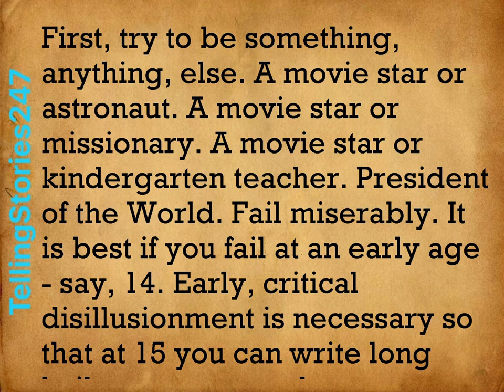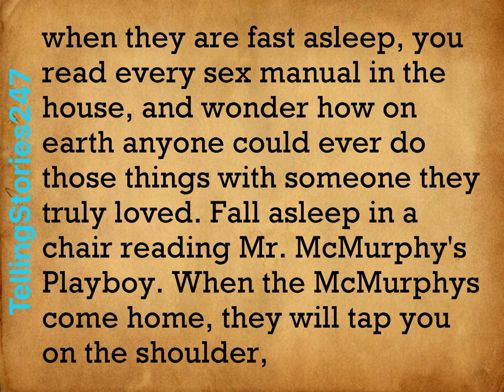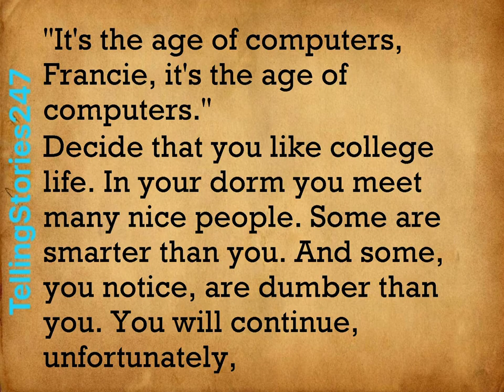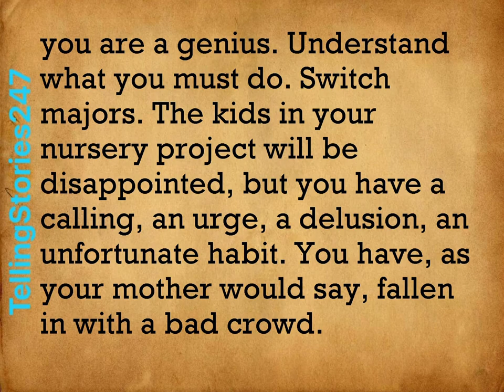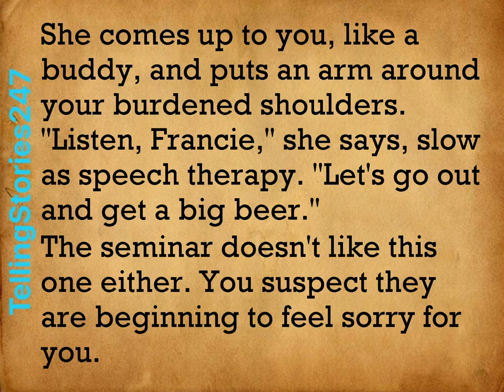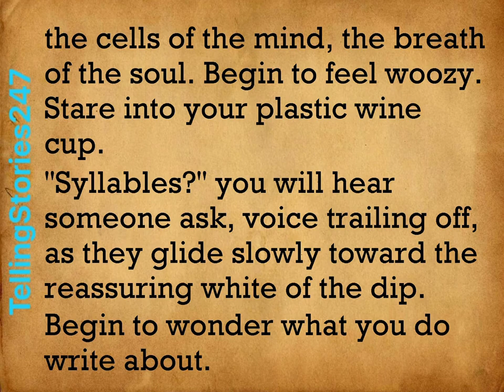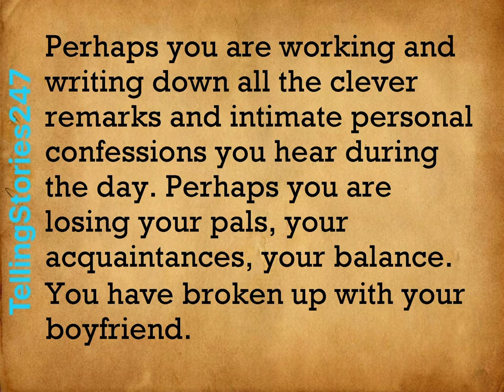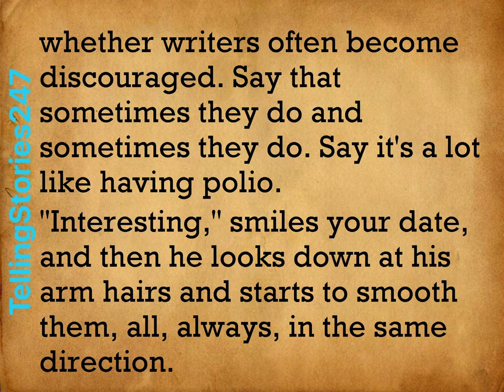How to Become a Writer by Lorrie Moore (audio with sub)